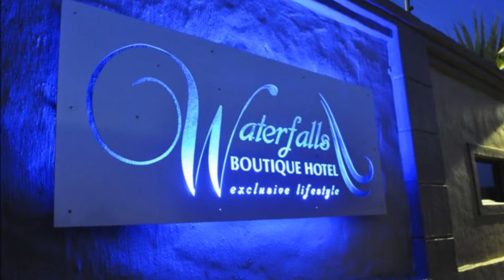Waterfalls Boutique Hotel - Accommodation in Waterkloof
Waterfalls Boutique Hotel is a gorgeous Hotel in Waterkloof, Pretoria. To view more Accommodation in Waterkloof please visit our Waterkloof Accommodation page on Sleeping-OUT